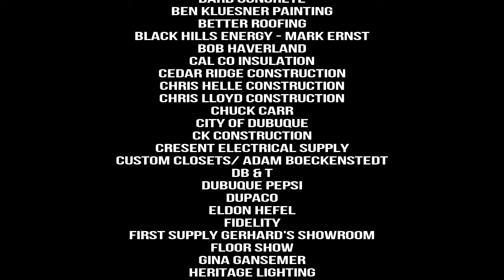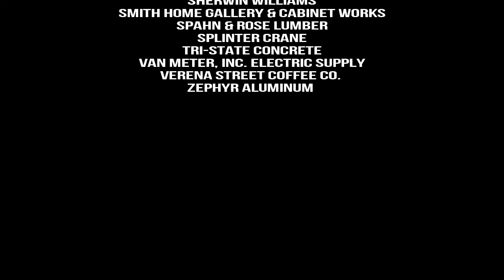Habitat for Humanity Blitz Build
We are so honored to have been able to be a part of the Dubuque/Jackson County Habitat for Humanity Blitz Build in June 2016! Watch the video to see how the house came together over the course of the week! It took an incredible team and lots of organization. A big thank you to:

7G Distributing
Aaron Konrardy Construction
All Season's Heating & Cooling
Alliant Energy
American Sheetrock
American Trust
Bahl Homes
Banowetz Floor Covering
BARD Materials
Ben Kluesner Painting
Better Roofing, LLC
Black Hills Energy
Bob Haverland
Cal-Co Spray Coatings Inc.
Cedar Ridge Construction Inc
Chris Helle Construction
Chris Lloyd Construction
Chuck Carr
City of Dubuque
CK Construction
Cresent Electrical Supply
Custom Closets/Adam Boeckenstedt
Dubuque Bank and Trust
Dubuque Pepsi
Dupaco Community Credit Union
Eldon Hefel
Fidelity
First Supply Gerhard's Showroom
FloorShow Furniture and Flooring
Gina Gansemer
Heritage Lighting Fireplace & Patio
Hollenbeck Drywall Hanging
Hoyne Landscaping
Jaeger Plumbing
Jesse Gansen Construction
Lumber Specialties
Mark Gudenkauf Construction
Max Smith Concrete Construction
Mcauliffe Excavating
Mozena Construction
O'Meara Custom Products
P.K. Construction
PPG Paint
Premier Bank, Dubuque
ProBuild-Dubuque
Rick Barton Construction & Painting
River City Paving
Ron Smith & Sons Construction
Runde Electric
Selco Traffic Signs
Sherwin-Williams for Your Home
Spahn & Rose - Dubuque
Splinter Crane
TriState Concrete Construction Inc.
Van Meter, Inc. Electric Supply
Verena Street Coffee Co.